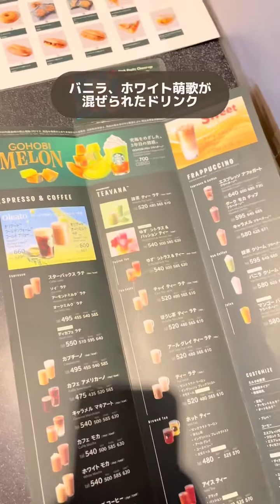【スタバ】スイートミルクコーヒーをもっと美味しくする方法《スタバカスタム》